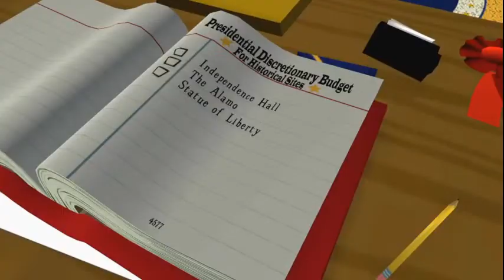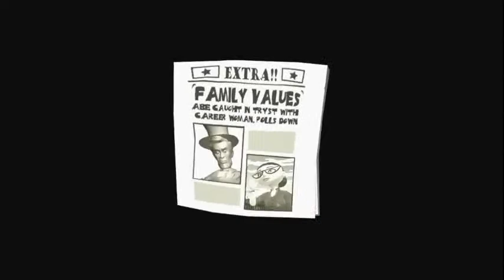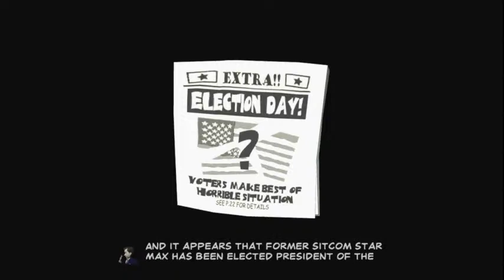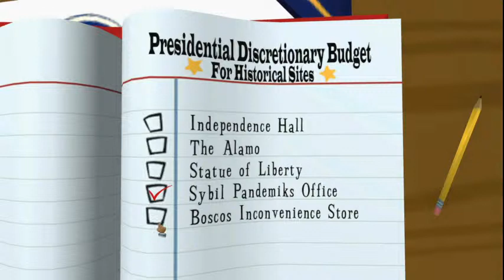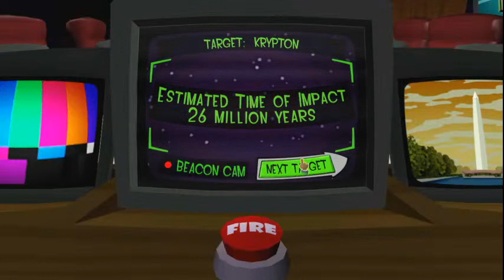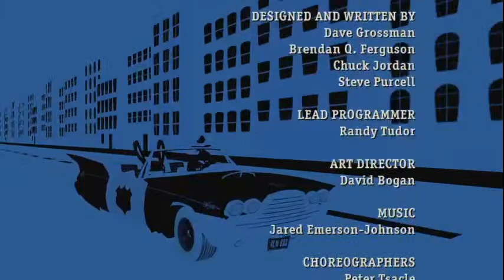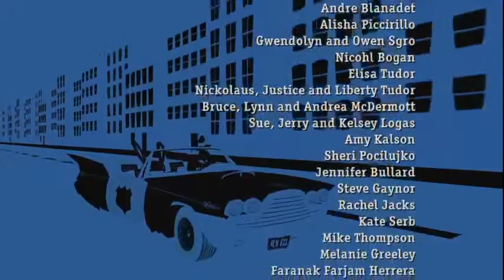I'M GONNA DO IT, I'M GONNA SHOOT ABRAHAM LINCOLN!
Well, His Statue.